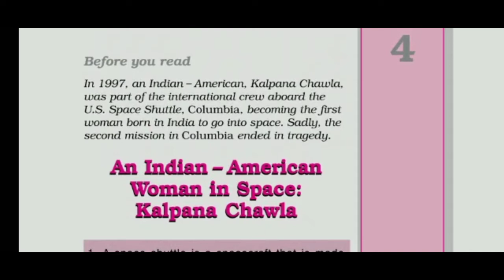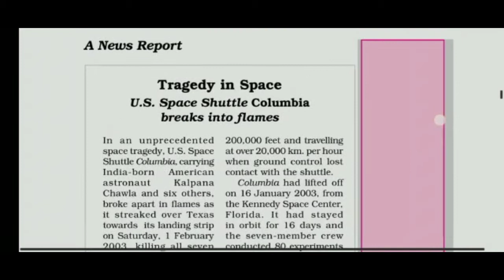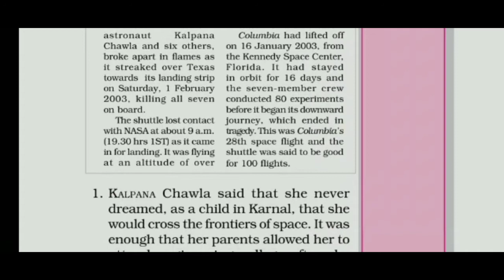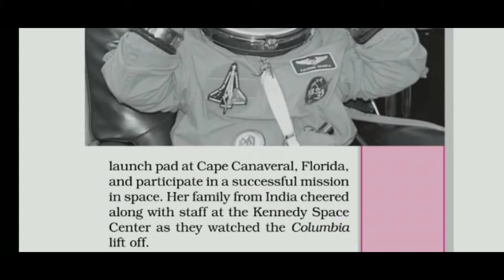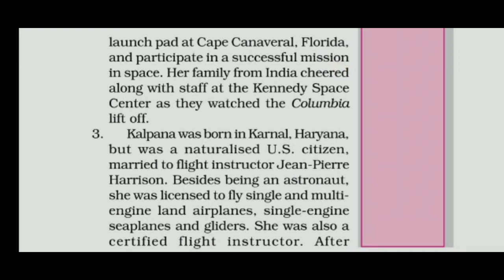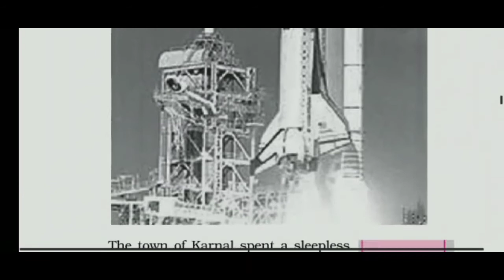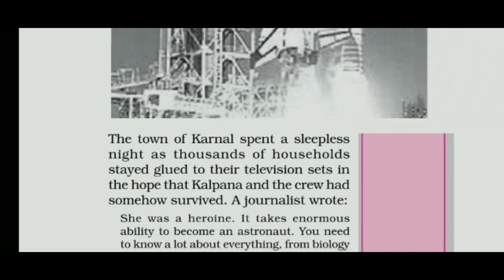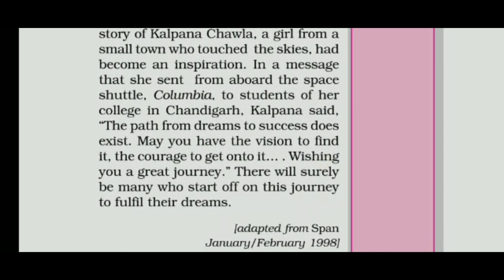AN INDIAN - AMERICAN WOMAN IN SPACE: KALPANA CHAWLA/CHAPTER 4/ PART1 /CLASS6/ English / NCERT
This is the first part of the video and other parts will be coming soon .
In which we will discuss question and answer.